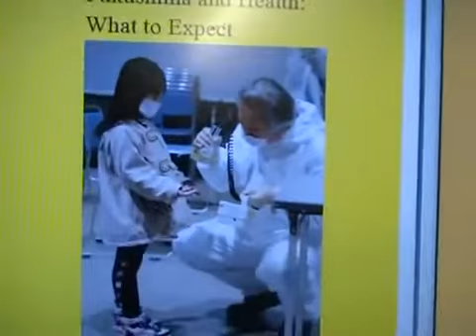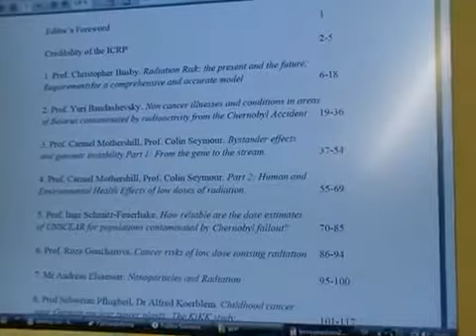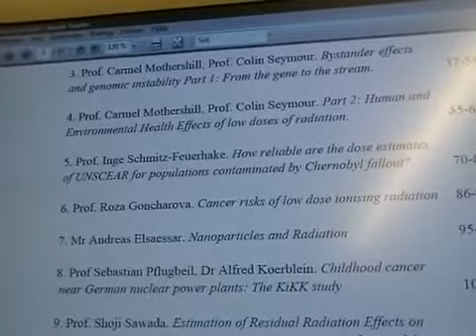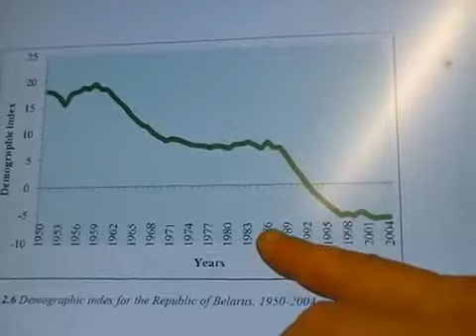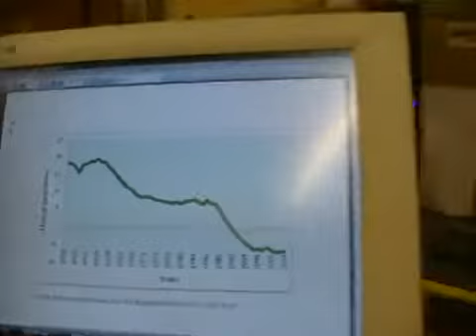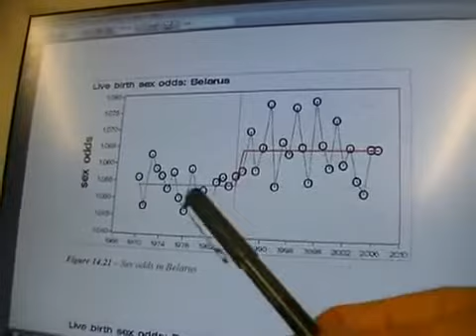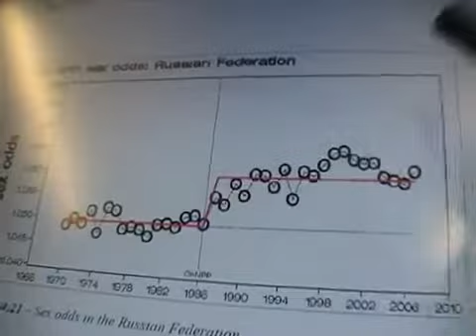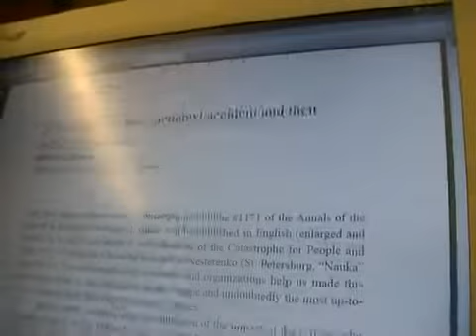Fukushima and Chernobyl with Prof. Chris Busby 04/03/12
I created this video with the YouTube Video Editor Busby Talks about his new book " Fukushima and your health, what to expect". Published by his own organization the E.C.R.R [ European Commity on Radiation Risks ]. Prof. Busby works with a panel of experts on radiation, and is also a member of the Physicians for Chernobyl. His organization has studied extensively, the effects of radiation fom the Chernobyl accident, and it's damage to the internal organs, and the heart. There is even a term used, "Chernobyl Heart". I have received emails from some people, regarding the credentials of Prof. Busby, And I assure you, he is one of the leading experts in his field. If you have any doubt about his knowlage whatsoever, you had better check where you get your information from. Prof. Busby, along with Dr. Helen Caldicot, have studied the effects of Chernobyl, and are among the highest in there field. So when he talks about the effects of radiation on the human organs, you might want to listen.We get enough bullshit from Tepco, the NRC, the IAEA, and the Japanese government, So there is no point in trying to spread false information about his credentials. In my opinion, for what it's worth, he is the top dog, when it comes to the effects of radiation exposure. So if you want to beleive some other bullshit, fine, just don't email me and try to tell me otherwise, I have no tolerance for stupidity, when it comes to the facts. I research everyone of my uploads, and will not upload it, if I don't believe it to be true. This is the biggest dissaster this world has ever seen, and with the nuclear industry, and the governments, trying to cover this all up, and the outright refusal of the media to inform the public, I take this very seriously. When we are lucky enough to have one of the leading experts in the world, trying as hard as he can to inform us of the dangers of this catastrophy, it pisses me off when anybody tries to discredit him.